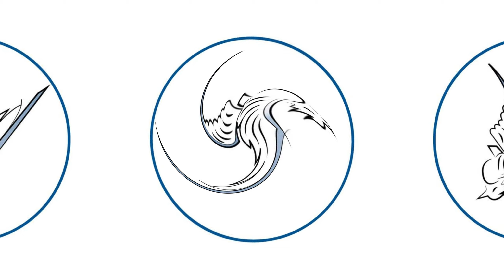LARGE FAMILY HOME IN GREAT LOCATION WITH PLENTY OF SPACE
We’ve Got Your Home… Now It’s Your Move!

Situated in a prime location close to all essential amenities, this remarkable home welcomes you with a bright living & dining area with high ceilings that joins with a captivating kitchen fitted with a walk-in pantry and a separate scullery. An upstairs loft presents the opportunity to have a 5th bedroom or a large recreational area.

Down the hall are 4 spacious bedrooms and 3 bathrooms, oner of which is the master en-suite. There are 2 study rooms/offices available, one of them situated outside, each with built-in cupboards. Perfect for entertaining is a Lapa with a built-in braai and bar counter overlooking the garden and swimming pool.

Parking will never be a problem with a double garage, double shade net covered parking, and plenty of extra open parking spaces. Additional features includes a shed/storeroom, 2 geysers, a water tank, solar lights, outside bathroom, a sprinkler system, prepaid electricity, pool timer, switch for generator, water purifying system in home, and so much more!

MLS EXCLUSIVE MANDATE

Persistent - Genuine - Committed

Our real estate strategies that go far beyond the norm have made us one of the top-selling agencies in our field. Both buyers and sellers seek out our knowledge of the marketplace, which is only eclipsed by a tireless work ethic, excellent communication skills, and our friendly, compassionate nature.

SKYLARK PROPERTIES focuses on each and every need you have, and assists you in finding your dream home with us! We also assist in FREE pre-qualifications and Bond approvals!

Principal Property Practitioner - Rijnhardt Huysen (VALID 2023) - FFC: 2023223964